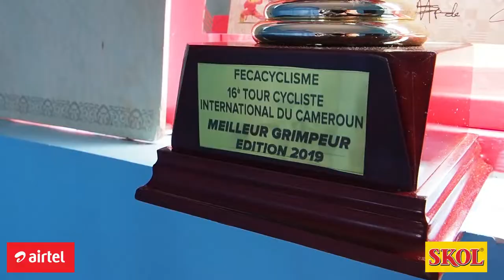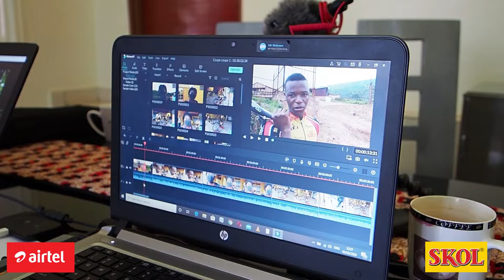The Saca Cycling team under lock down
Our vlogger Adeline Umutoni visits the cyclists of the Saca Cycling Team. This team performed very well during the Tour du Rwanda with Moïse Mughisha who ended up second in the general ranking.  How did the team cope with the corona lockdown?